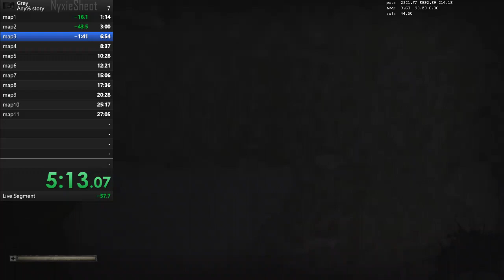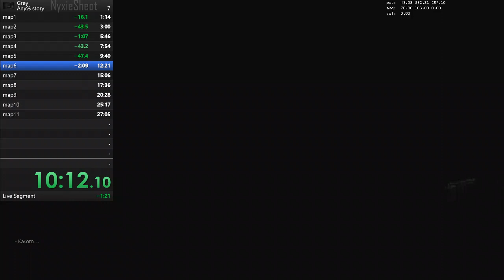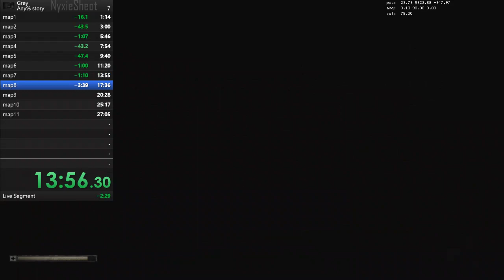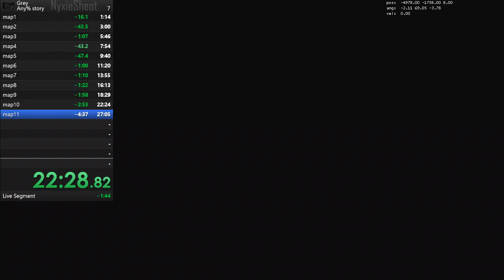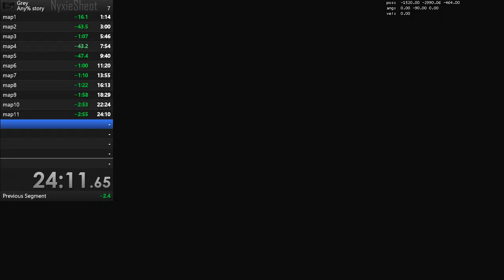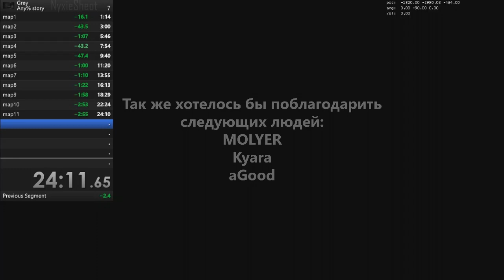Grey Speedrun - Any%(Normal difficulty)0:23:52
(Time is : in-game timer)
Mode - Normal difficulty , new game